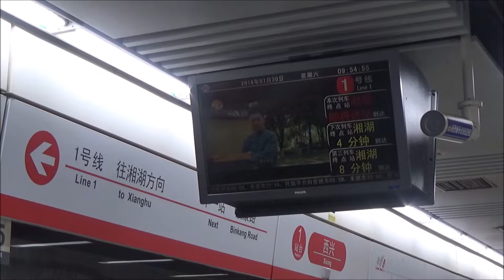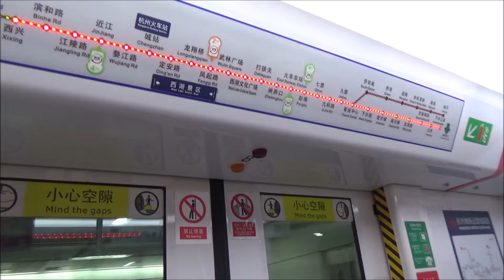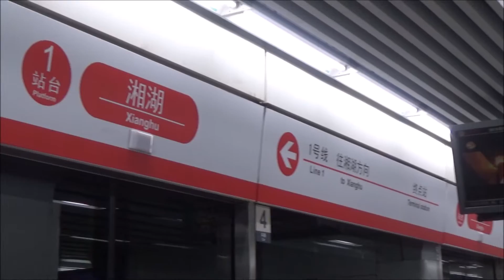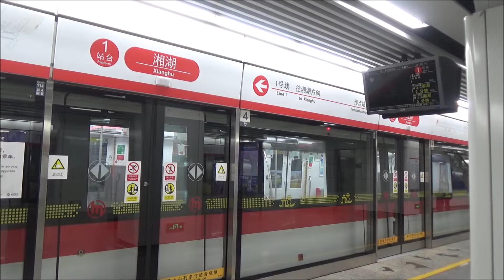杭港地鐵1號綫：第一期B型列車行車片段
攝影日期: 20/7/2019(六）

今次嚟到中國就去咗兩個地方，其中一個就係杭州，重點當然就係由港鐵營運嘅1號綫同埋5號綫！其中5號綫於上個月啟用，設施都比較獨特，稍後會有相關片段。而家先同大家睇咗1號綫先。1號綫有兩款車，最大分別就係有一款用左DRM，同埋扶手唔同。今日先同大家睇咗舊車先，車廂內設計大致上同北京地鐵差唔多。

我個人就不太喜歡1號5因為佢途經嘅地方都係旅遊勝地，即係西湖附近，同埋比較大型嘅杭州火車站，所以成日都會覺得自己好似搭緊觀塘線咁:D

P.S. 不過呢度大部份廣播只有英文先至係由陳博士講出，唔知係唔係因為杭州地鐵覺得佢嘅普通話太正宗？XD